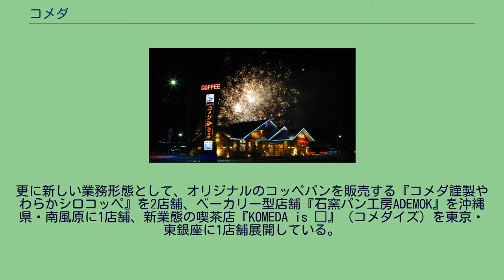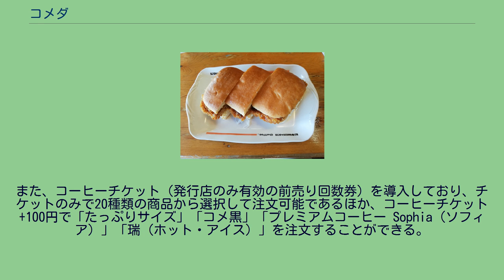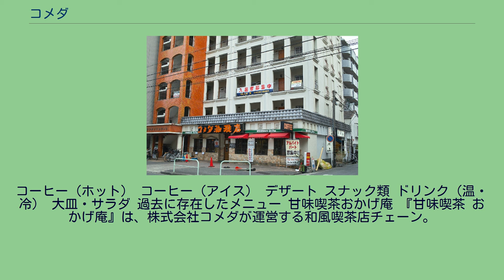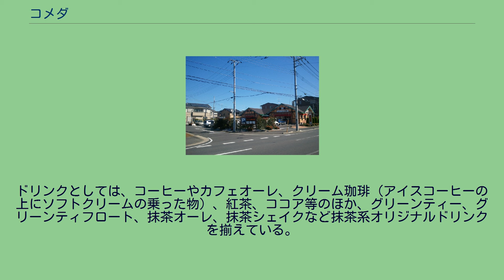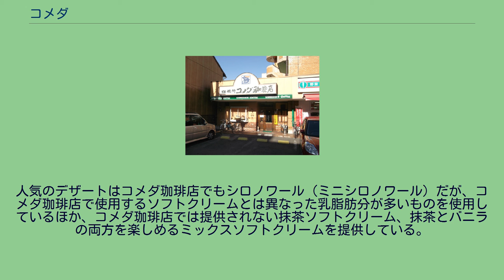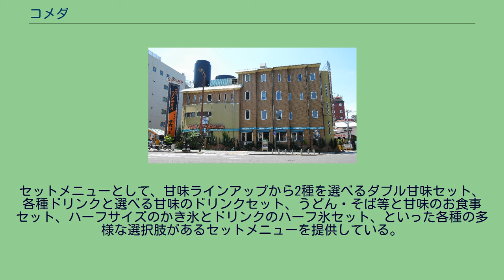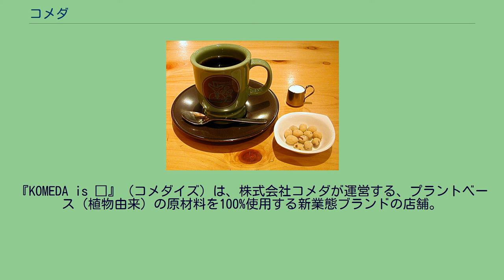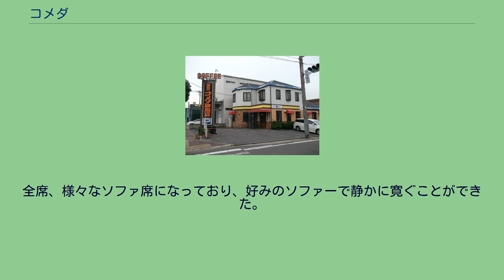コメダ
葵_(名古屋市)
株式会社コメダは、愛知県名古屋市に本社を置く、喫茶店チェーン・珈琲所コメダ珈琲店などを展開している日本の企業である。
本項では持株会社である株式会社コメダホールディングスについても記述する。
2014年3月31日に閉店した第1号店にあたる菊井店（2014年4月撮影） 1968年1月に創業者・加藤太郎が名古屋市で「コメダ珈琲店」を開店。
「コメダ」の名称は創業者の家業が米屋で、「コメ屋の太郎」にちなむものである。
元々個人で経営していた喫茶店だったが、1970年からフランチャイズ展開を開始し、1975年8月に法人として株式会社コメダ珈琲店を設立。
1993年4月にフランチャイズチェーン運営を目的として株式会社コメダを設立した。
コメダ珈琲店のフランチャイズ展開を推し進める一方で、さまざまな実験店舗も展開している。
2014年11月28日に株式会社コメダを株式移転完全子会社とする単独株式移転により、持株会社である株式会社コメダホールディングス（コメダHD）が設立されている。
なお、2016年6月29日にコメダHDが東京証券取引所市場第1部に上場した。
2021年2月末現在、『珈琲所コメダ珈琲店』899店舗と、和風喫茶の『甘味喫茶おかげ庵』11店舗を展開している。
更に新しい業務形態として、オリジナルのコッペパンを販売する『コメダ謹製やわらかシロコッペ』を2店舗、ベーカリー型店舗『石窯パン工房ADEMOK』を沖縄県・南風原に1店舗、新業態の喫茶店『KOMEDA is □』（コメダイズ）を東京・東銀座に1店舗展開している。
過去に、『高級喫茶 吉茶』を展開していたが、2013年2月28日に閉店した。
また、コメダ初のセルフサービス型店舗『コメダスタンド』を展開していたが、2020年8月末までに閉店している。
『フランチャイズ契約の要点と概説』の沿革などによる。
『珈琲所 コメダ珈琲店』は、同社が展開している喫茶店チェーンであり、主力業態の一つである。
店舗は愛知県を中心に899店舗（2021年2月末現在）を展開しているが、直営店舗は33店舗のみ（2021年4月1日現在）で、現地のフランチャイズ会社に委託する形態が主である。
また、ドミナント的な店舗展開を行っているのも特徴である。
長年東海地方のみで店舗展開を行ってきたが、2003年の関東地方を皮切りに全国展開を始め、2019年6月7日の青森県1号店オープンにより全都道府県への出店を達成した。
2016年4月には中華人民共和国上海市に海外第1号店をオープンした。
2012年には公益財団法人日本生産性本部サービス産業生産性協議会による顧客満足度調査において「カフェ」部門の第1位を獲得している。
フランチャイズながら厳密なマニュアルがあるわけではなく、本部による最低限の指導は行われているもののオーナーの裁量となる部分が大きいので、メニューやサービスなどは店舗や地域によって多少の違いがあることがある（基本的には統一されている）。
店の目印は黒地にオレンジ色の文字の看板である。
これは日展評議員でもある書家の樽本樹邨が書いたもので、創業者が樽本の教え子だった関係で依頼されたものである。
なお、コメダのマークのおじさんは、常連のデザイン学校生から依頼されて誕生したもので、「中世のヨーロッパの紳士がコーヒーを飲んでいる姿」をデザインしたものである。
内装は木材や漆喰、レンガを多用している。
椅子も木製である。
これは店内を一望した時に、視野に占める木肌の比率（木視率）が4割以上だと人間が落ち着きを感じるという建築業界の経験則に基づいている。
客の開放的な気分とプライバシーを両立できるよう、天井とパーティションを高めに設計し、普段の生活の延長として来店する常連客を増やす戦略をとっている。
基本的に一部を除きコーヒーを店舗では抽出せず、自社工場で抽出したものを配達して加熱して提供しているため、店舗による味のバラ付きは最低限に抑えられている。
これにより厨房スペースなども抑えて効率をあげているという。
パンも一部地域を除いて自社製造のものが提供されている。
郊外店舗には広い駐車場が付属していることが多く、店内はログハウス調のゆったりとした作りで、自由に読める雑誌や新聞が店内に多数用意されている。
コーヒーそのものの味を楽しむことを主眼に置いた最近のカフェ店スタイルと...